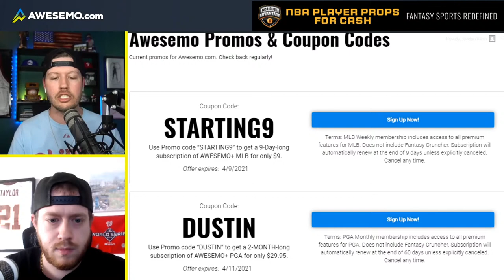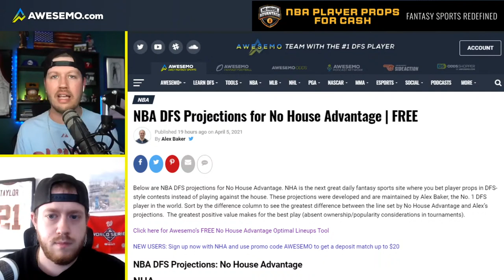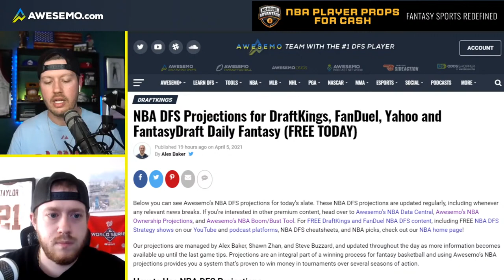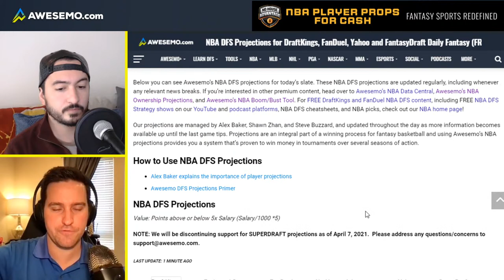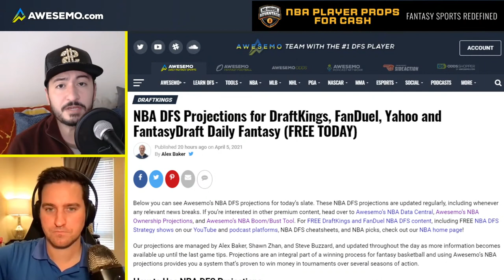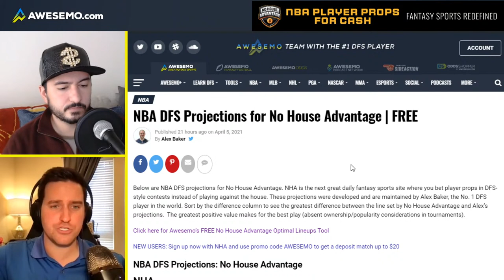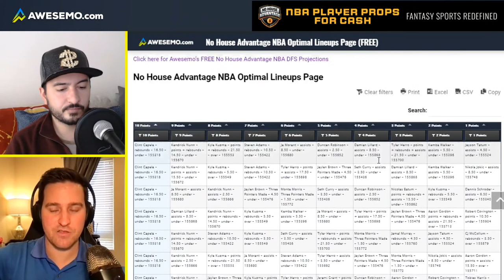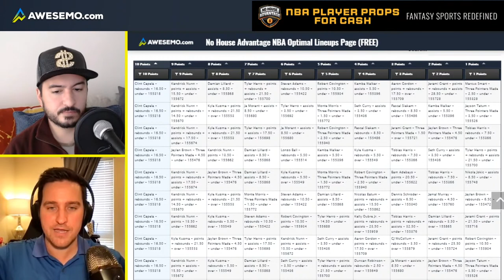NBA DFS DRAFTKINGS & FANDUEL LINEUPS & LATE NEWS | TODAY TUESDAY 4/6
It's a doubleheader of Awesemo NBA DFS shows on Tuesday, April 6. First, it'll be the NBA Deeper Dive with Loughy and Adam. Taking you right up to tip-off, it's NBA Live Before Lock with Spags and Eric. The guys keep you up to date with late news and strategy for daily fantasy basketball today on DraftKings and FanDuel for 4/6/21. Presented by No House Advantage.